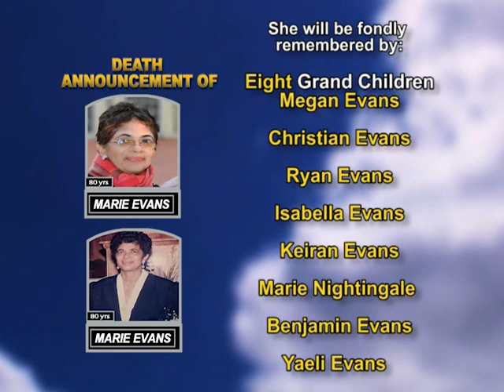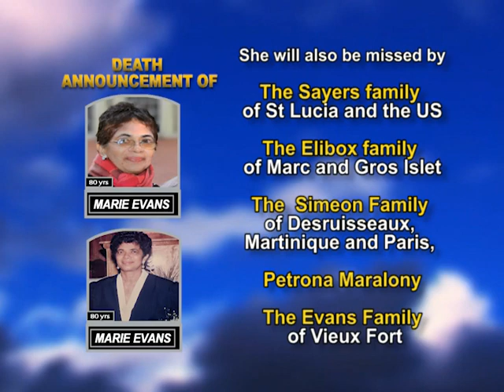Marie Evans long